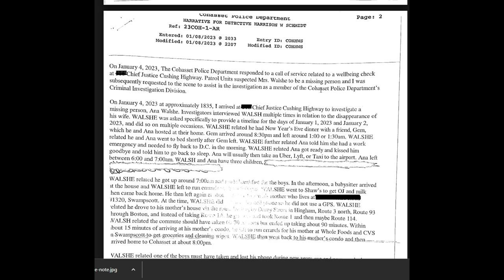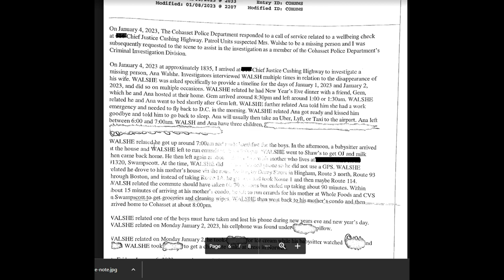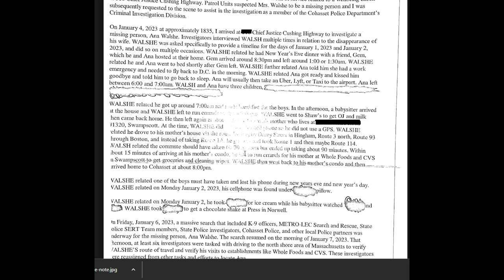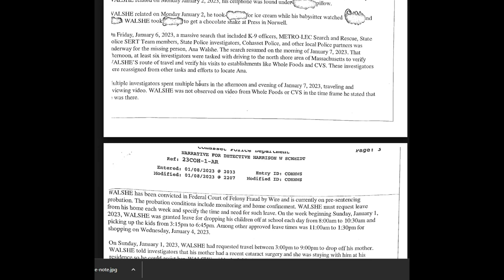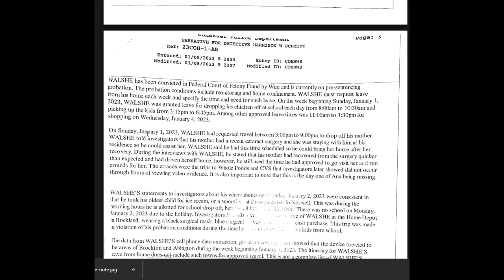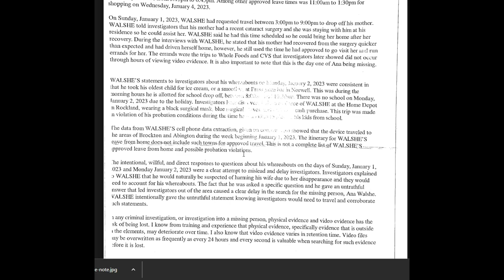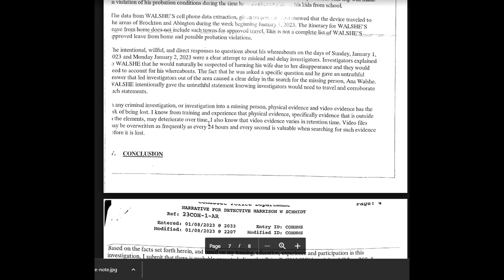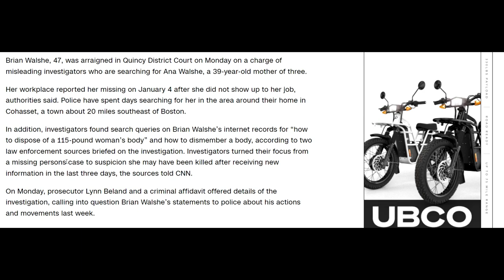Brian Walshe mislead police & search for how to....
Ana Walshes’ husband, Brian Walshe, was looking for ways to dismember a body amid the disappearance of the Massachusett mother – a detail his defense team may have trouble explaining, an expert told Fox News Digital.

Ana Walshe, property manager at Tishman Speyer, disappeared on New Year’s Day and her husband, with whom she shares three children, was arrested on Sunday on charges of misleading investigators about his whereabouts.

Two law enforcement sources told CNN that police found internet recordings showing the convicted art fraudster sought how to dismember a body and “how to dispose of the body of a 115-pound woman.”

“His defense team will struggle to get past this. It’s not typical for someone to conduct these types of searches, especially when your wife is missing,” retired NYPD Sgt. Joseph Giacalone told Fox News Digital.

The new report didn’t specify exactly when Brian Walshe, 47, conducted the chilling searches or on what device.

He was charged with misleading police in Quincy Circuit Court on Monday. An acquittal was filed for him.

The sources also told CNN that investigators have shifted their focus from a missing persons case to a suspicion she may have been killed after receiving new information over the past three days.

The 39-year-old mother of three was reported missing by her employer on January 4 after failing to show up for work in Washington, DC

Brian Walshe, who is under house arrest for selling a pair of fake Andy Warhols, allegedly told police he last saw his wife on New Year’s Day when she left after 6am to catch a flight to Washington, DC for an emergency work trip gain weight.

Ana Walsh, left, has been missing since the New Year. Her husband Brian Walshe (right) was seen leaving their home in Cohasset, Massachusetts, on Sunday when police returned to search the property. (Fox News Digital)

In an interview with investigators, Walshe failed to mention that on Jan. 2, in violation of his probation, he went on a shopping spree at Home Depot to buy $450 worth of cleaning supplies. He wore a “black surgical mask” and “blue surgical gloves” and paid in cash, the affidavit said.

According to the document and prosecutors, this was one of several glaring omissions and inconsistencies in his interviews with police.